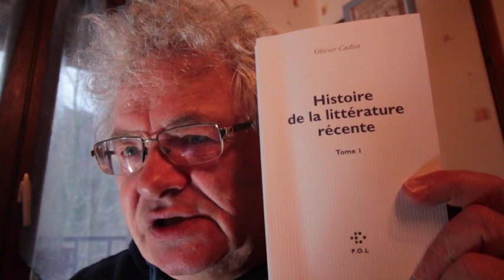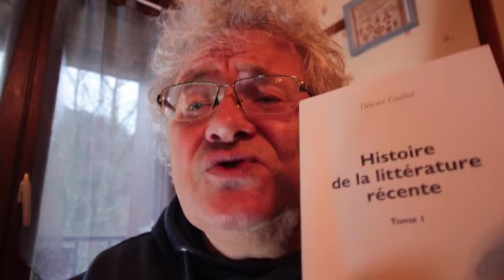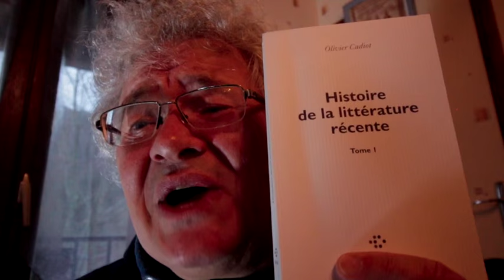OLIVIER CADIOT | HISTOIRE DE LA LITTÉRATURE RÉCENTE, TOME 1